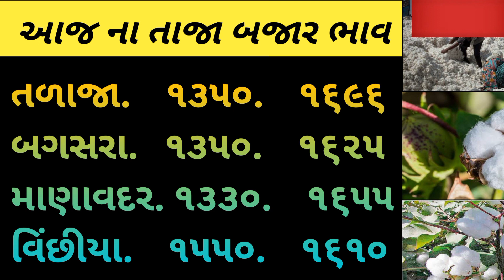Kapas na bhav | 17-08-2023 | કપાસના ભાવ:2023 | Information about cotton crop price | Commodity Trend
નમસ્કાર મિત્રો 🙏🏻

કપાસના ભાવ
કપાસ ભાવ

kapas bhav

બજાર ભાવ
ખેડૂત મિત્રો

RV KHEDUT
RV KHEDUT
RV
RV
RV MITRO
RV Mitro

Shakbhagi bhav
Shakbhaygi bhav
Bajar Bhav

કપાસ
કપાસ ભાવ
સંકર કપાસ
કપાસ સંકર
કપાસ ગાંસડી
સાવરકુંડલા કપાસ
બોટાદમાં કપાસ
કપાસના ભાવ
આજના કપાસના ભાવ
કપાસની ખેતી
કપાસની બજાર
કપાસના બજારભાવ
કપાસના ભાવ બજાર
કપાસના કપાસિયા

🙏🙏ધન્યવાદ 👍👍
👍👍આભાર 🙏🙏